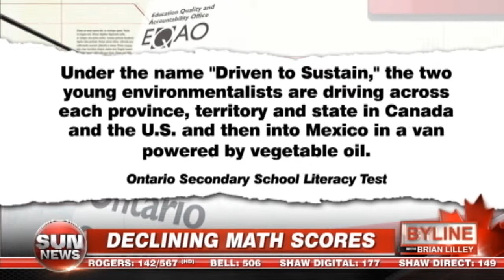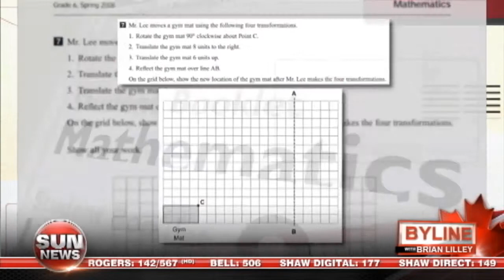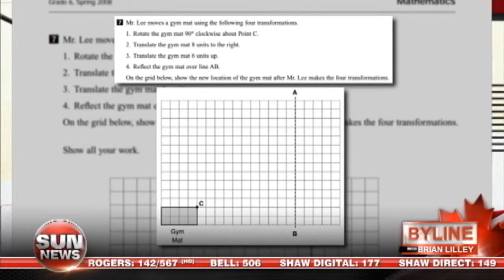Ontario's Education System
Some critics worry that public education systems are moving away from fundamentals.